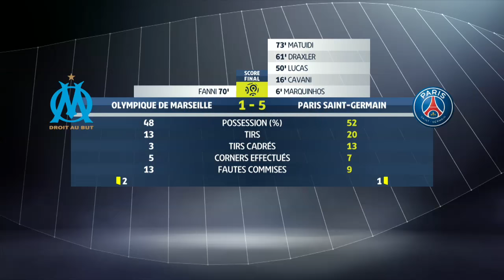Olympique de Marseille - Paris Saint-Germain (1-5) - Highlights - (OM - PSG) / 2016-17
Olympique de Marseille vs Paris Saint-Germain (1 - 5) highlights. The best actions and goals of Olympique de Marseille vs Paris Saint-Germain in video.

Orange Vélodrome - Sun, 26 Feb 2017

Goals : MARQUINHOS (6' - Paris Saint-Germain) / Edinson CAVANI (16' - Paris Saint-Germain) / LUCAS MOURA (50' - Paris Saint-Germain) / Julian DRAXLER (61' - Paris Saint-Germain) / Rod FANNI (69' - Olympique de Marseille) / Blaise MATUIDI (72' - Paris Saint-Germain)